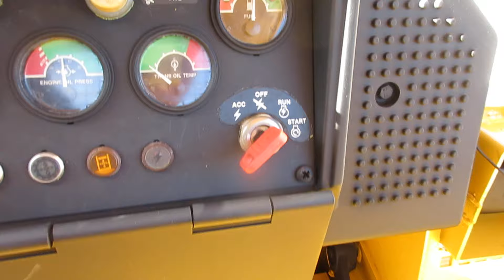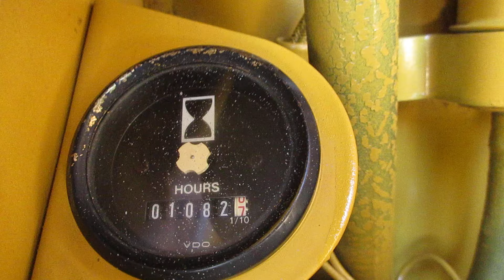1996 John Deere 450G LT Dozer Ex Government Low Hours C&C Equipment